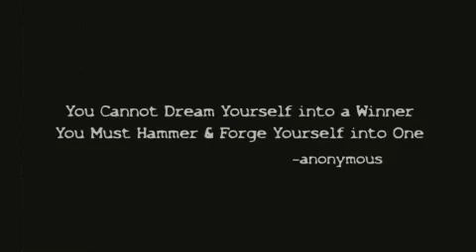University of Utah Football - Fall Camp 08 Highlight Video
A hardcore look at the tough work the Utah Utes did this Fall to get themselves mentally and physically ready for the 2008 Football Season. Written, Directed and Produced by Lance Huber, Mind Riot Productions